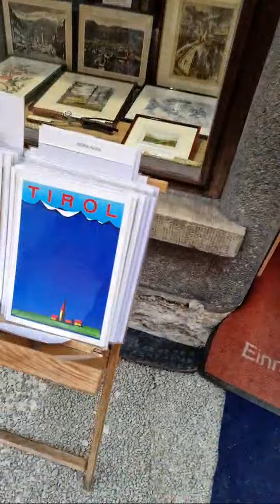Highlight 41:19 – 46:19 von LIVE Innsbruck City Austria 🇦🇹 Europe